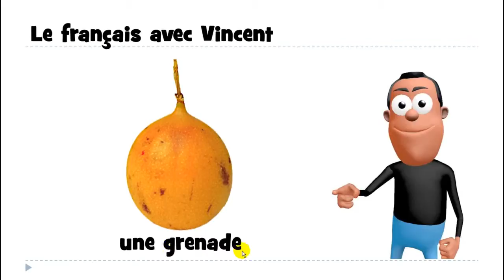Õpi prantsuse keelt # 1 mot # une grenade